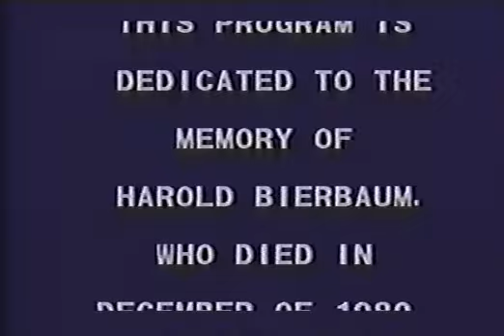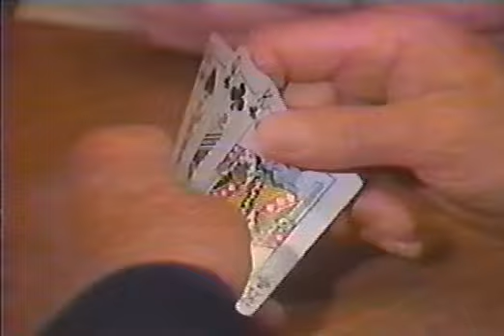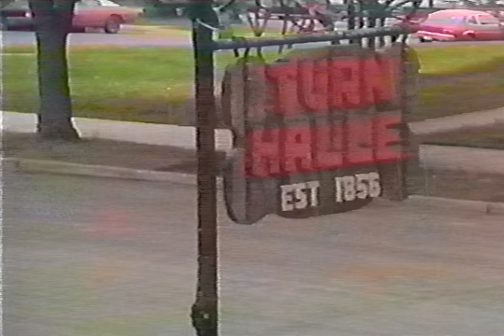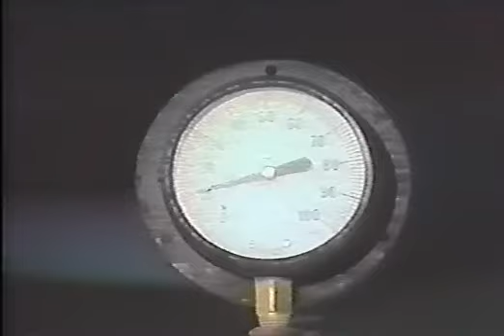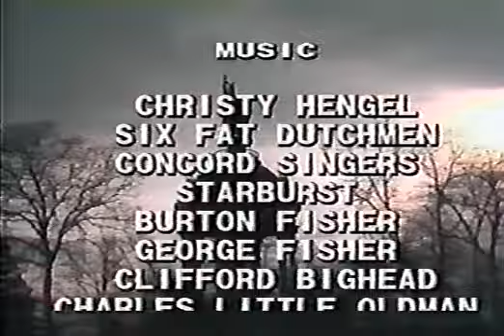Ed Lash Recordings from the Past - Part 3